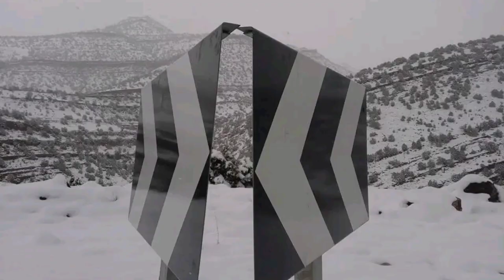👈💯تمتع بأجمل مناظر للثلوج من اقليم ازيلال